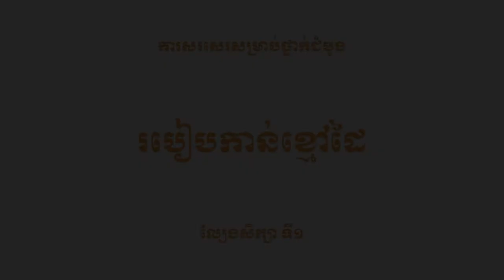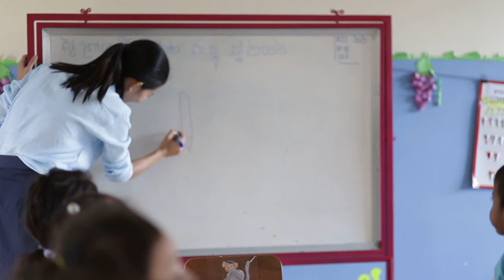How To Hold a Pencil Activity 1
This video is just for piloting. It needs a lot of improvements.